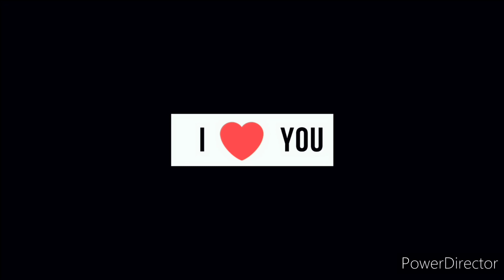Grace, Forgiveness and Walking Away